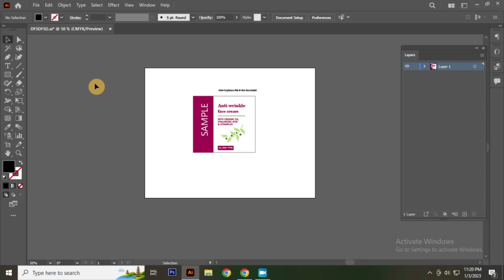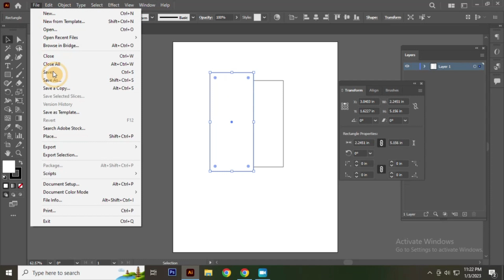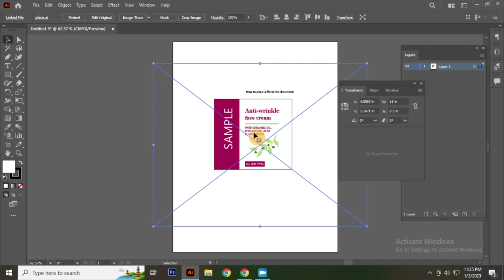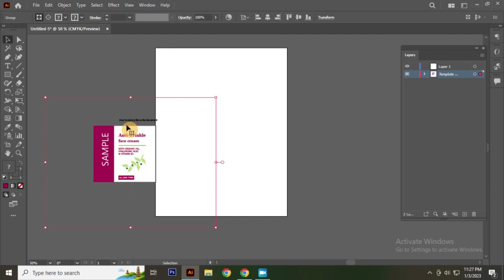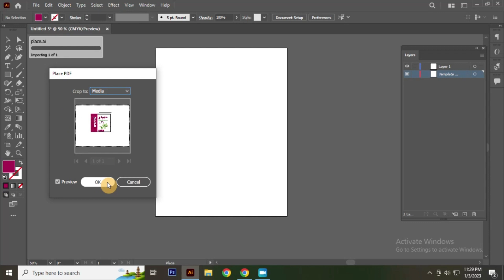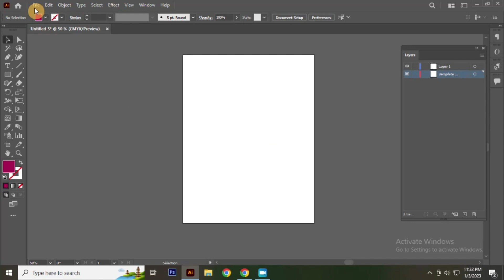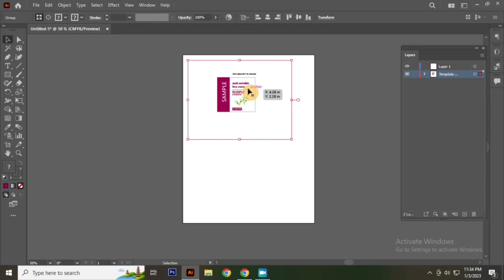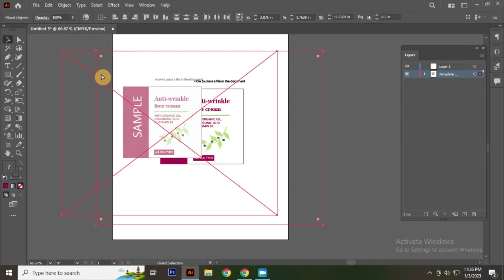Illustrator Tutorial: Placing Images and Files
Learn. Illustrator Tutorial: Placing Images and Files

I'll show in this video that. How to Place a File on Document in Adobe Illustrator. We've improved that You can Place a file and more files in Document and there is shortcut key (Shift+Ctrl+P) in Illustrator And Here I'm getting this video for you and It's very important for understanding and you can see Here we've mentioned in this video About Place a File in the Document Briefing.

My Equipment:-
Mic-JBL CSLM10
GRAPHICSFACT
From- Gorakhpur U.P (INDIA)